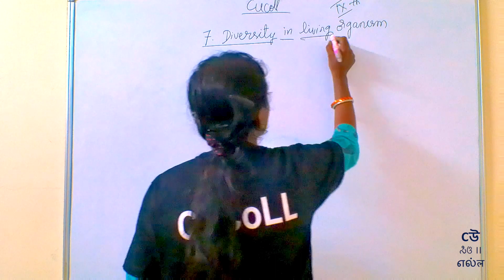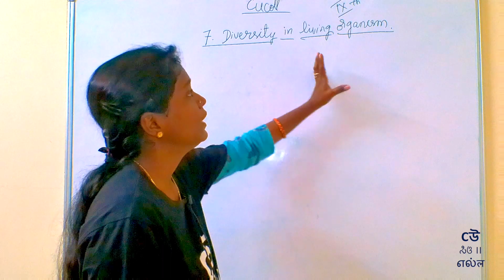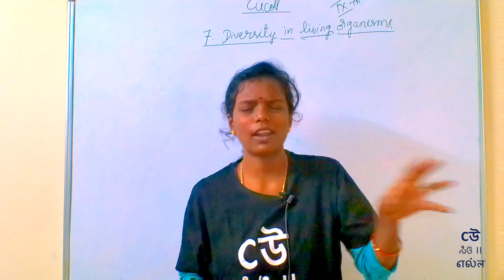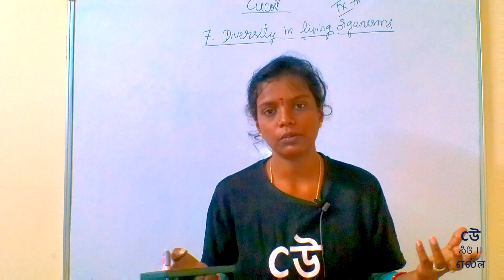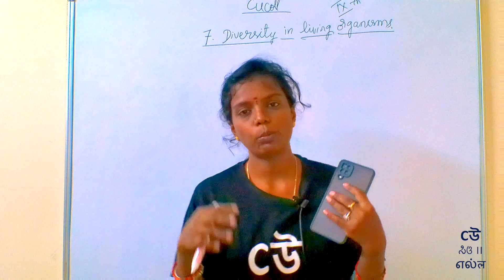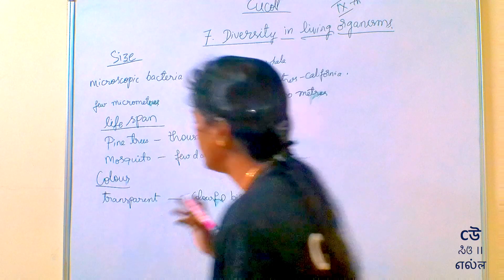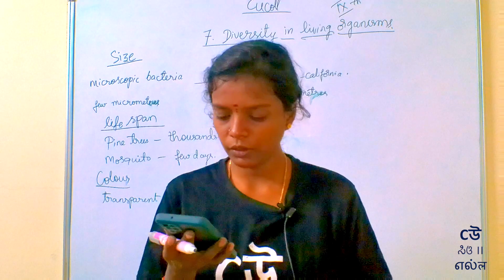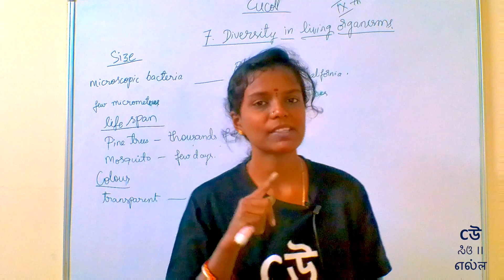Class9- Science -Chapter7 –Diversity in living organisms - Part1- Introduction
Let's learn about the classification of living organisms in various catagories based on their nature and fuctions.

Ms. Padmini explains the concepts as covered in seventh chapter of NCERT Science textbook for class 9th - "Classification of living organisms". Ms. Padmini explains topics in Kannada.

1. Introduction